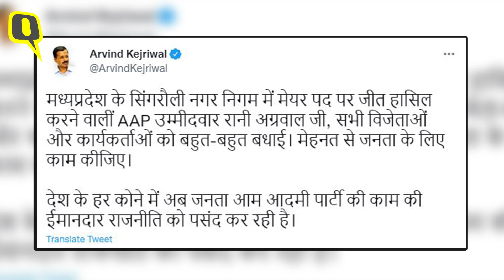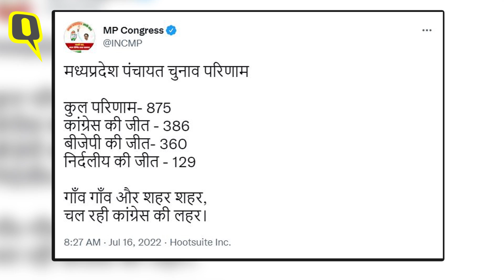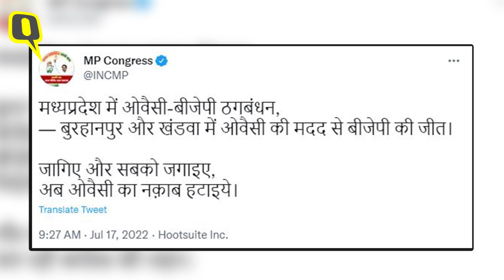MP Nikay Chunav Result 2022: MP मेयर चुनाव में किस सीट पर Owaisi ने BJP को जिताया ? ।Quint Hindi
MP Nikay Chunav Result 2022: मध्य प्रदेश मेयर चुनाव के पहले दौर के नतीजे आ चुके. अजब एमपी की गजब बात ये है कि इन नतीजों को देखकर कांग्रेस और बीजेपी दोनों खुश हैं. और तो और सिर्फ एक सीट जीतकर केजरीवाल की पार्टी AAP और ओवैसी भी खुश हैं. लेकिन सच ये है कि छोटी लड़ाई बता रही है कि 2023 की बड़ी लड़ाई यानी मध्य प्रदेश विधानसभा चुनाव 2023 की लड़ाई के लिहाज से बीजेपी और कांग्रेस दोनों के लिए ही अच्छी खबर नहीं है.
दरअसल बीजेपी खुश है कि उसे पहले चरण में सात सीटें मिली हैं. कांग्रेस खुश है कि उसने बीजेपी से तीन सीटें ले लीं और केजरीवाल खुश हैं कि एमपी में एंट्री मिली. इस वीडियो में बताएंगे कांग्रेस ने कैसे बीजेपी से तीन सीटें झटकने में कामयाबी पाई? आम आदमी पार्टी को कैसे एमपी की राजनीति में एंट्री मिल गई और साथ ही ये भी बताएंगे कि ये नतीजे अगले साल मध्य प्रदेश में होने वाले विधानसभा चुनावों के बारे में क्या संकेत दे रहे हैं? ये भी समझने की कोशिश करेंगे कि 2023 के समर में केजरीवाल और ओवैसी की भूमिका क्या हो सकती है?